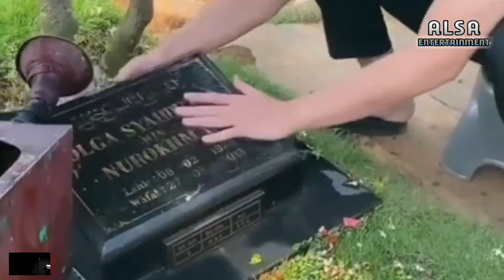PENUH HARU❗BILLY SYAHPUTRA MENETESKAN AIR MATA DIMAKAM ALM. OLGA SYAHPUTRA